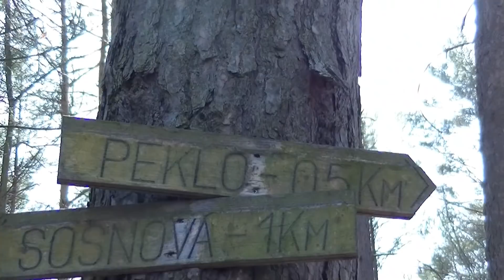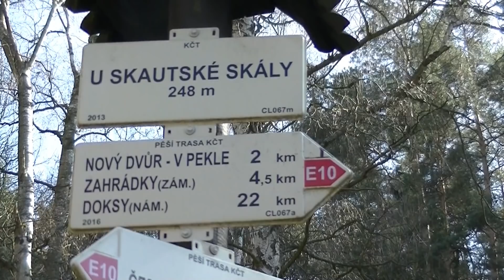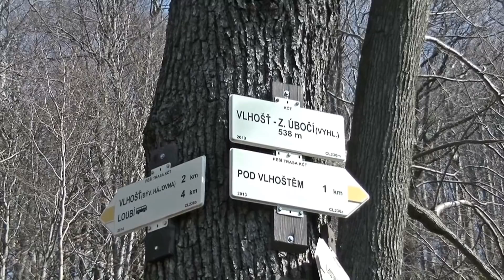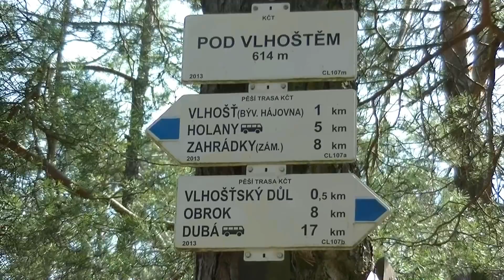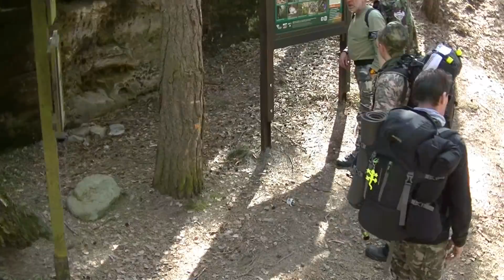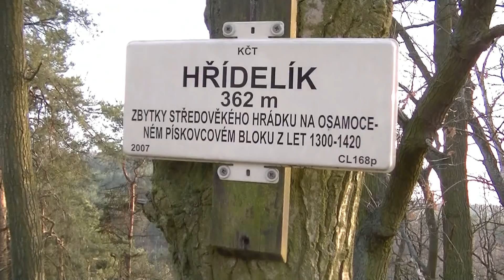TRAMP - ÚDOLÍ PEKLO & VLHOŠŤ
Česká Lípa - Údolí Peklo - Zahrádky - Holany - Vlhošť - Blíževedly - Hřídelík .29.-31.Březen 2019